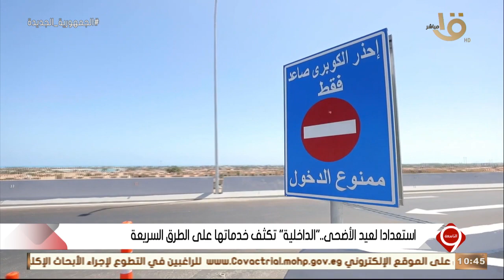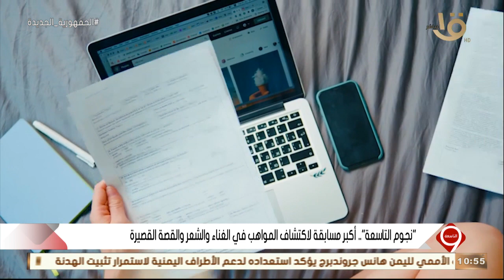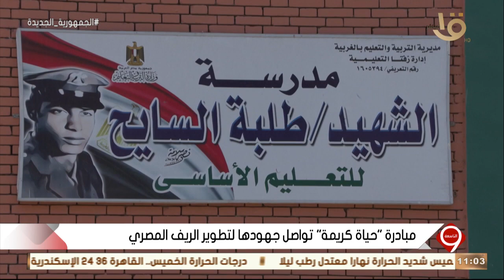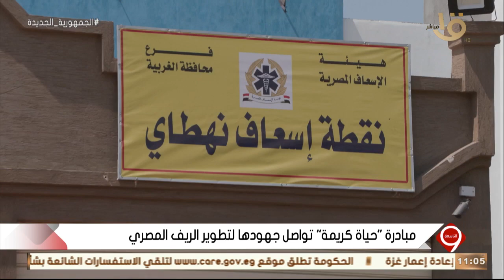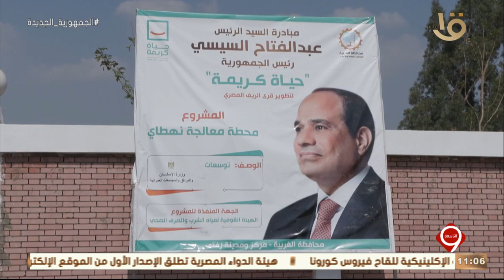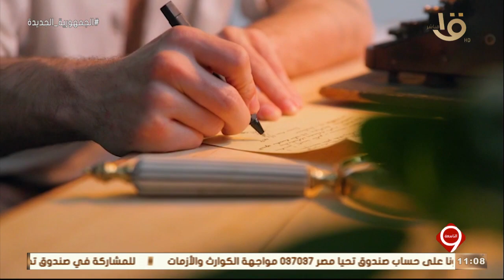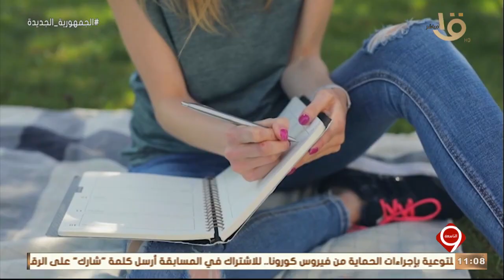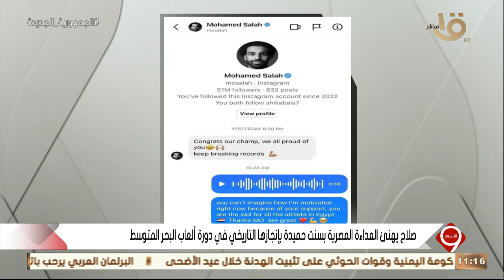التاسعة | منصة مصر الرقمية - إنترنت_غيرمحدود_في_مصر - وزير الاتصالات - نجوم التاسعة - صلاح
التاسعة | منصة مصر الرقمية - إنترنت_غيرمحدود_في_مصر "وزير الاتصالات" نجوم التاسعة - صلاح - بسنت حميدة.. الحلقة الكاملة 6-7-2022